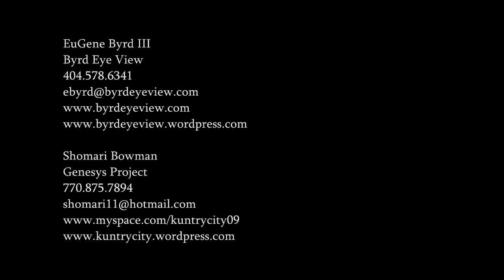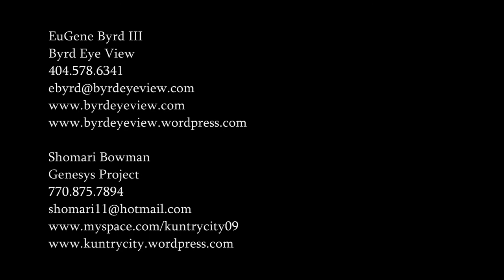The ART of storytelling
The ART of storytelling - "The Transaction". Painted by EuGene Byrd III view my I painted this series to take paintings to a new level, to new places. I find beauty in moments like this. I had to capture the moment.